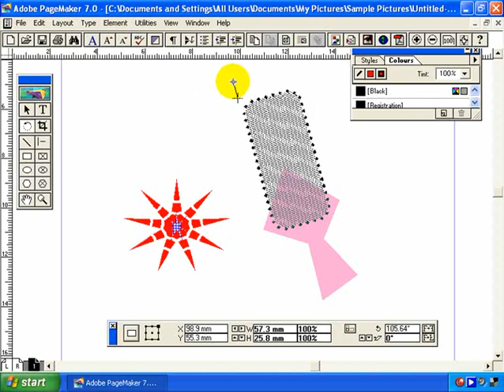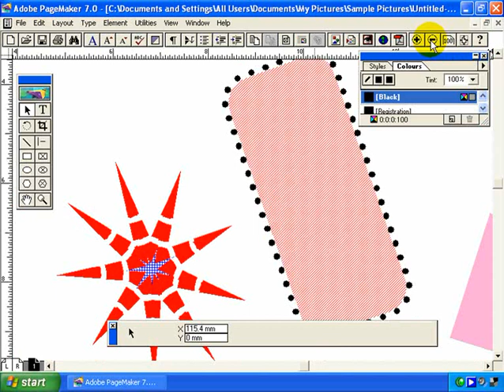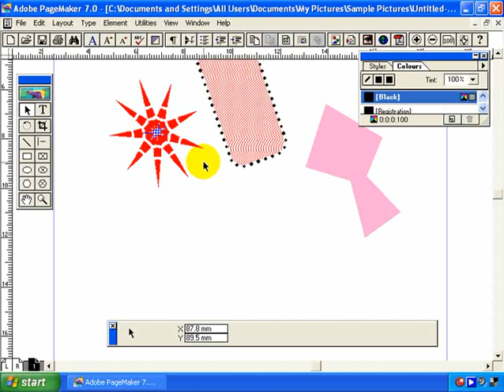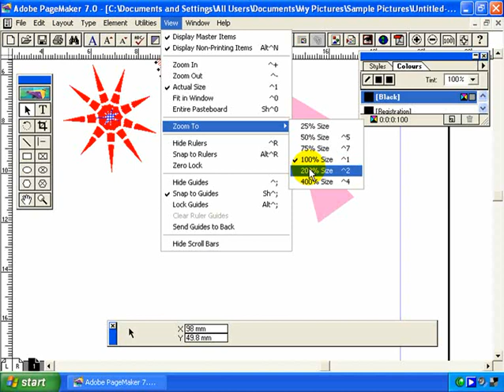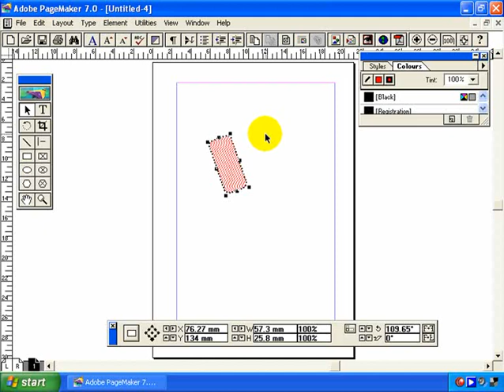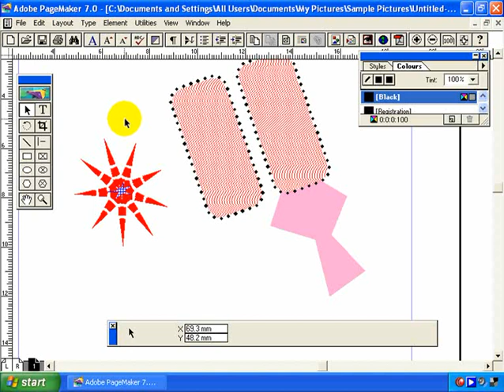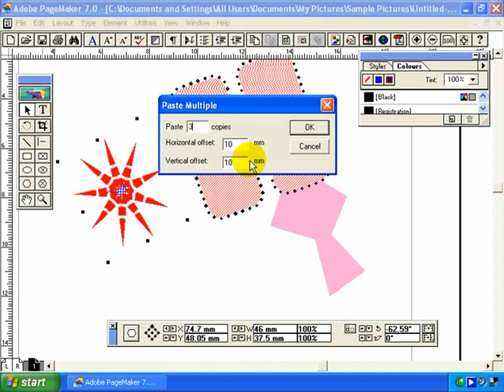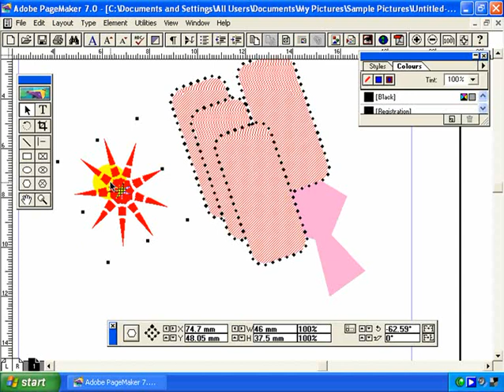Pagemaker Malayalam 4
Rotate tool
Zoom tool
Hand tool
Edit menu
(I)  Cut
(ii) Copy
(Mi) Paste